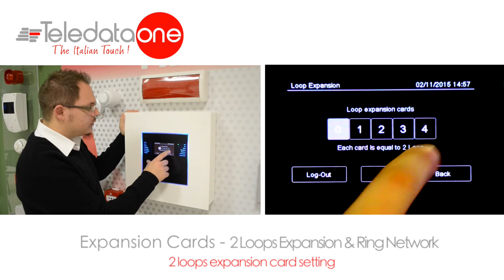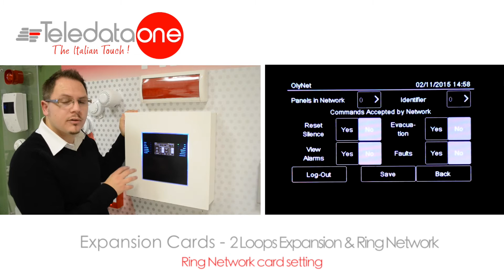Video Training Teledata ONE 7/9 - Expansion Cards : 2 Loops Expansions & Ring Network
Video Training on Fire detection panel Teledata ONE

This section describes configuration and functions of the Expansion Cards : 2 Loops Expansions & Ring Network